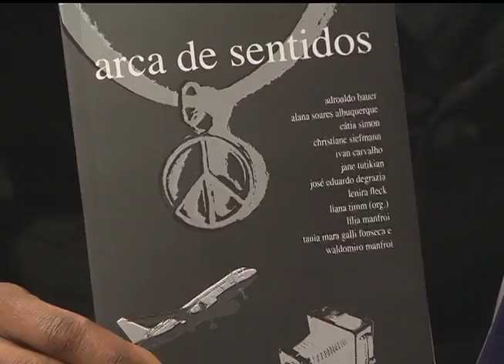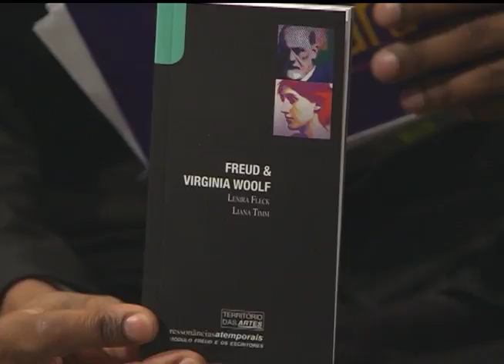Estação Cultura | TVE - Otávio Santos - 03/11/15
Hoje tem som ao vivo com Otávio Santos, que se apresenta no Musical Évora do Theatro São Pedro.
Você fica por dentro do seminário de lançamento da revista de teatro Cavalo Louco, da Tribo de Atuadores Ói Nóis Aqui Traveiz, que acontece hoje e amanhã.
Tem ainda os destaques da 61ª Feira do Livro de Porto Alegre e uma reportagem sobre um filme em homenagem a Zoravia Bettiol.